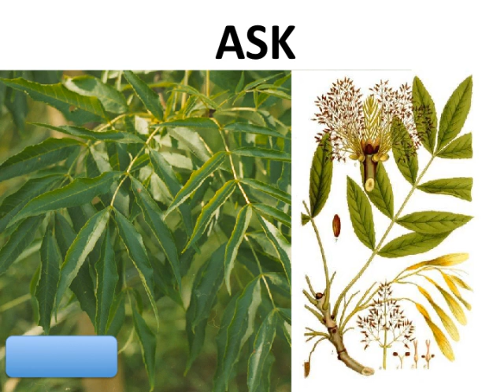21 Svenska träd med namn.mov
Övning inför prov i svenska träd